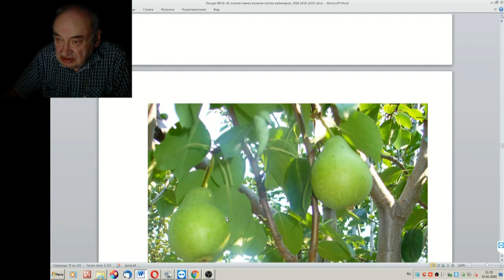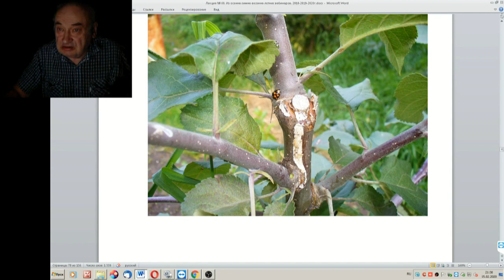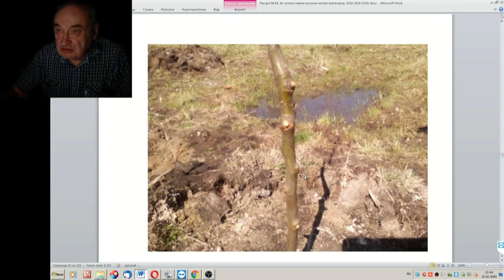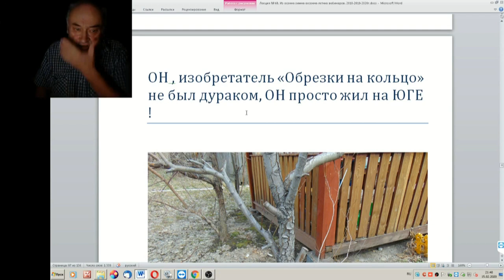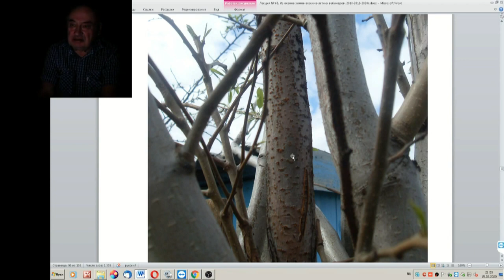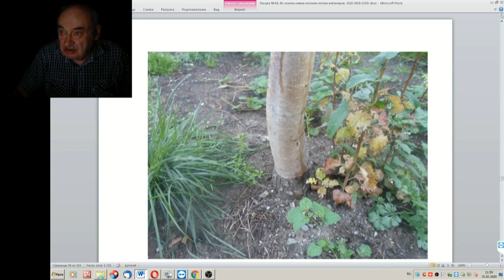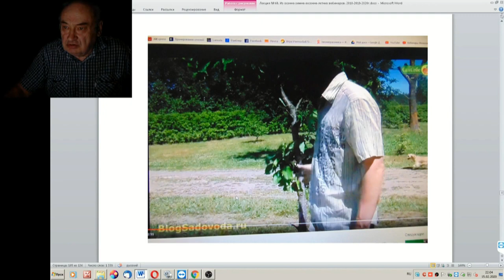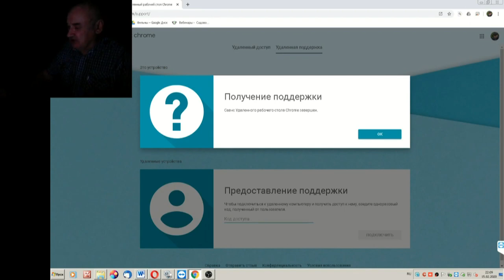68 ч 05 Про Груши